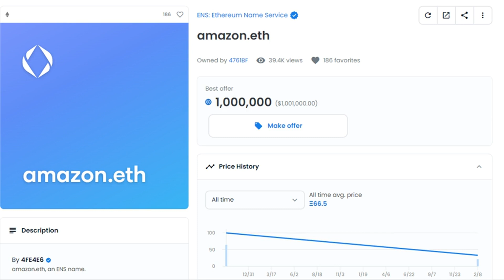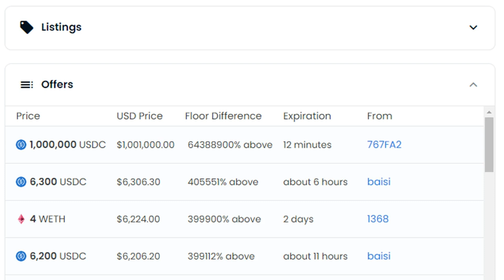Amazon.eth ENS domain owner disregards 1M USDC buyout offer on Opensea